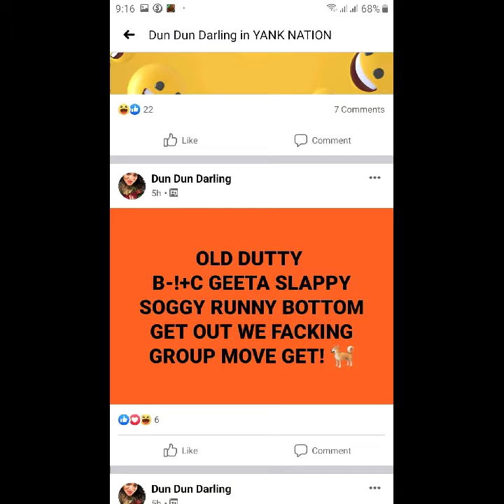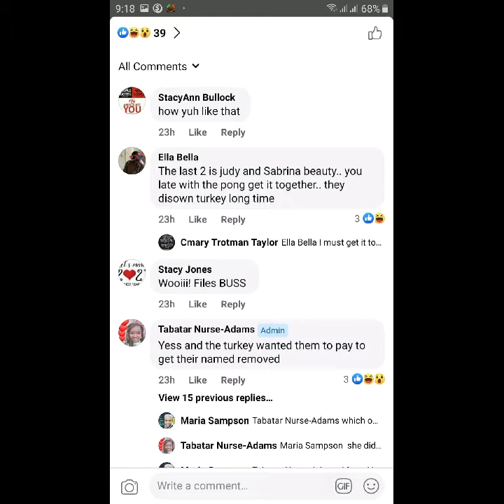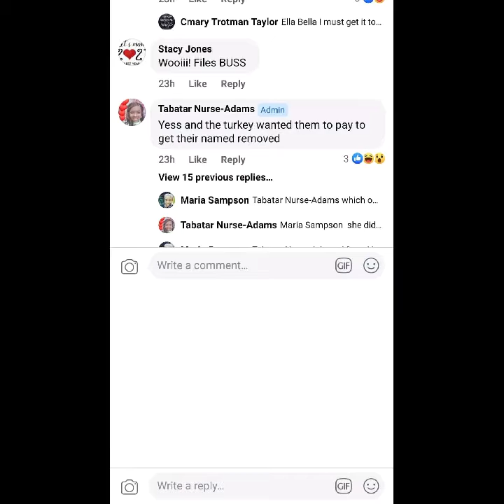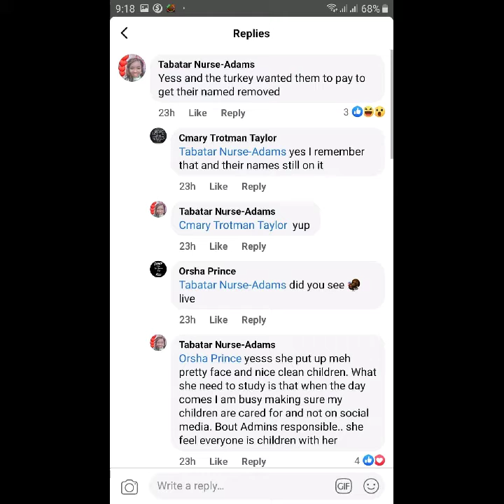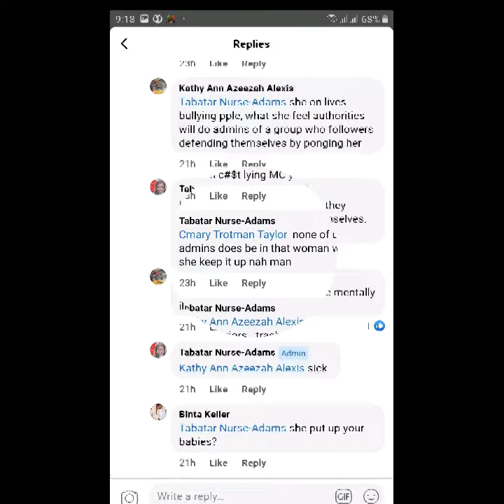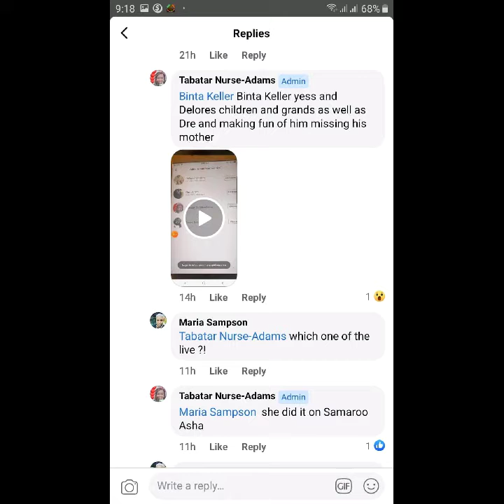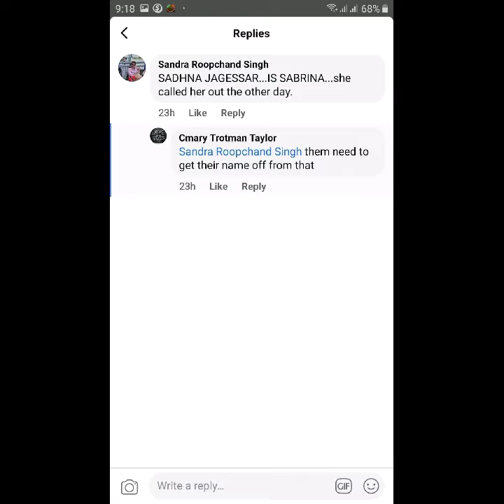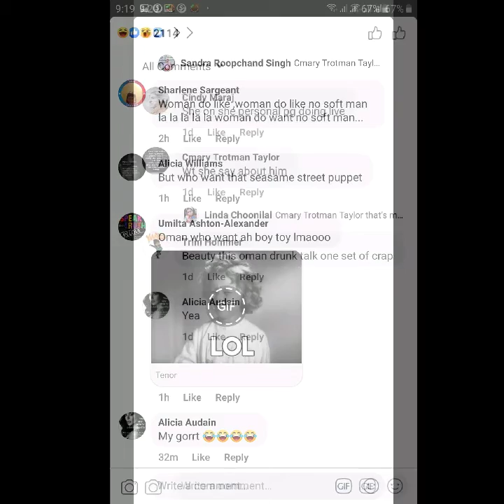April 1st yank nation racist group continues to slander asha samaroo and other women